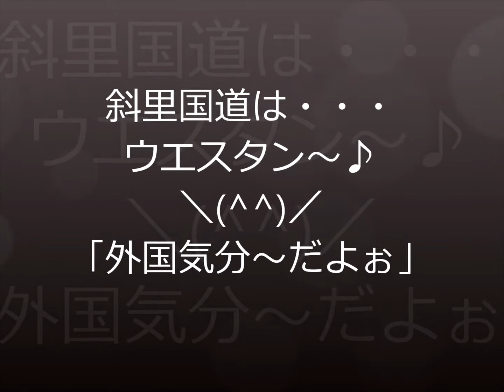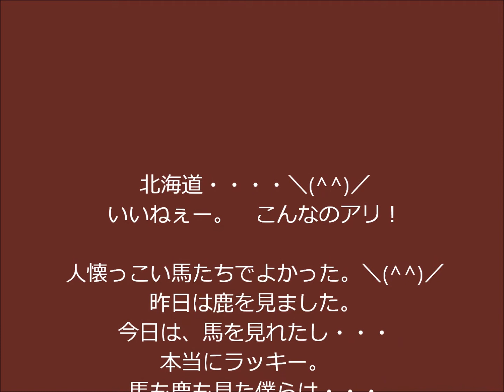斜里国道はウエスタン気分～